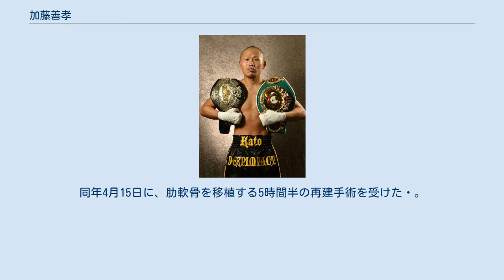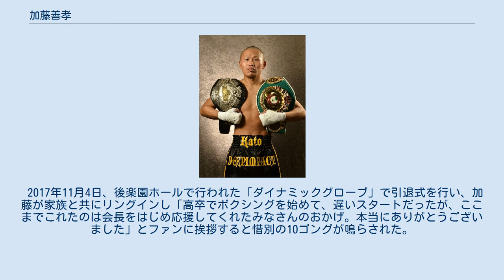加藤善孝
加藤 善孝（かとう よしたか、1984年11月23日 - ）は、日本の元プロボクサー。
茨城県日立市出身。
第45代OPBF東洋太平洋ライト級王者。
第57代日本ライト級王者。
角海老宝石ボクシングジム所属。
茨城県立太田第一高等学校卒業。
 加藤善孝(YoshitakaKato)：第57代日本ライト級王者、第45代OPBF東洋太平洋ライト級王者 ボクシングに幼少時から興味を持ち、足腰の鍛錬のために高校ではラグビーに打ち込む。
その後上京し、プロボクサーとなる。
 2004年6月23日、後楽園ホールの関泰士（船橋ドラゴン）との4回戦で、4回判定勝ちを収めた。
 2004年12月18日、後楽園ホールで行われた同じジムの世界チャンピオンイーグル京和のWBC世界ミニマム級タイトル防衛戦（挑戦者イサック・ブストス）の前座に出場し、中村明洋（F・I）と4回引き分けに終わった。
 2005年11月3日、この年4戦4勝2KOで後楽園ホールで行われた、東日本新人王決定戦に進出。
荒川仁人（八王子中屋）に6回1-2の判定負けを喫し、初敗北を喫すると同時に新人王を逃した。
 2006年9月16日、2戦2勝で前年の新人王で唯一の黒星をつけた荒川との再戦。
初の8回戦になったが8回2-0（77-76、77-77、78-76）で判定勝。
 2007年10月8日、2戦2勝で日本ライト級6位の三垣龍次(M.T)との試合。
この試合は、6月に一度決定していたが、三垣の右拳骨折の手術で延期されていた。
8回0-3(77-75、2者が77-76)の判定負けを喫した。
 2008年4月20日、初の後楽園ホール以外での試合となる地元日立市民運動公園中央体育館で、入江一幸（花形）と対戦し、8回判定勝ちを収めた。
 2008年6月2日、メインイベントで、前年のB級トーナメント優勝者篠崎生思郎（ヨネクラ）を6回TKO勝ちを収めた。
 2009年12月19日、日本ライト級王者近藤明広（日東）に日本同級1位として挑戦。
3回にダウンを奪われるも、その後猛追。
10回1-2判定負けを喫し王座獲得に失敗した。
 2010年4月12日、日本ライト級9位の大村光矢（三迫）と再起戦。
初回にダウンを奪いリードを奪うも、3回に大村の打撃により左眼窩底骨折で初のTKO負けを喫した。
同年4月15日に、肋軟骨を移植する5時間半の再建手術を受けた・。
 2010年10月16日、骨折からの復帰戦。
ランキングを9位まで落としたが、佐藤豊（ヨネクラ）を8回判定勝ちを収めた。
 2011年7月20日、メインイベントに日本ライト級5位として、同級7位の丸山伸雄（八王子中屋）と対戦。
 3月に当初予定していた試合は、東日本大震災により5月に延期となり、5月に予定していた試合では対戦相手の田川智久（KG大和）が肺の疾患と2度試合が流れ、間が空いてしまったが、3-0判定勝ちを収め2位にランキングを上げる。
 2011年10月4日、荒川が返上し空位の日本ライト級王座決定戦で同級1位として、同2位の稲垣孝（フラッシュ赤羽） と争う。
12回3-0(96－95、97-94、98-93)の判定で悲願の王座獲得に成功した。
 同日はダブルタイトルマッチとしてOPBF東洋太平洋ライト級王座決定戦も行われ、荒川がこれを獲得した。
 2012年3月6日、元日本ライト級王者で同級1位の近藤明広（日東）と対戦し、10回2-1（97-94、96-95、94-97）の判定勝ちを収め初防衛に成功した。
 2012年7月25日、日本ライト級10位の小池浩太と対戦し、初回1分31秒TKO勝ちを収め2度目の防衛に成功した。
 2012年11月9日、日本ライト級1位の川瀬昭二（松田）と対戦し、5回2分53秒TKO勝ちを収め3度目の防衛に成功した。
 2013年2月25日、日本ライト級1位の鈴木悠平（真正）と対戦し、10回3-0（2者が97-94、96-94）の判定勝ちを収め4度目の防衛に成功した。
 2013年5月4日、後楽園ホールで荒川仁人の王座返上に伴い空位のOPBF東洋太平洋ライト級王座決定戦でWBC世界ライト級14位の佐々木基樹と対戦し、12回3-0（116-111、2者が116-110）の判定勝ちを収め日本王座は5度目の防衛、OPBF王座獲得に成功した。
 2013年10月5日、後楽園ホールでOPBF東洋太平洋ライト級1位のレイ・ラバオ（フィリピン）と...